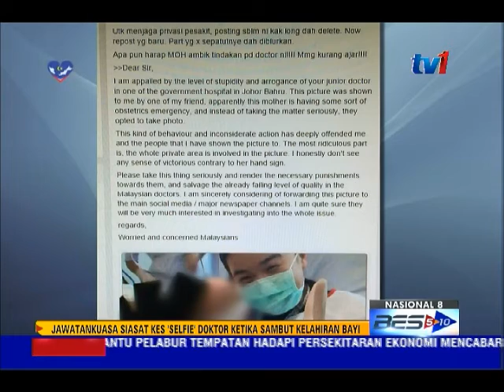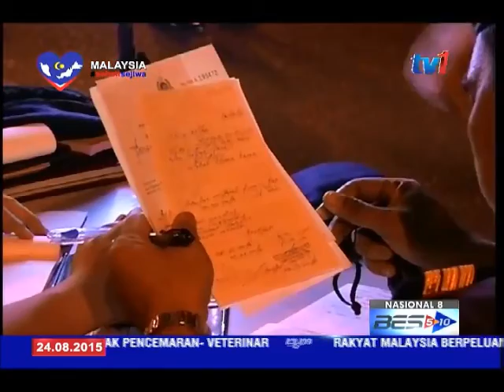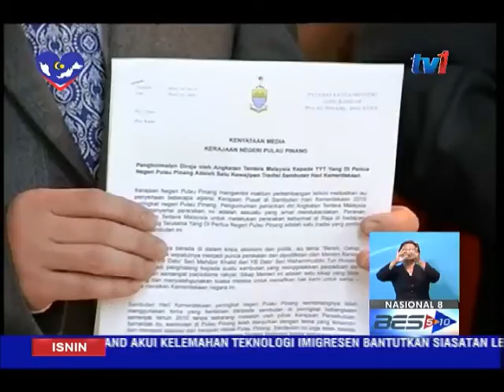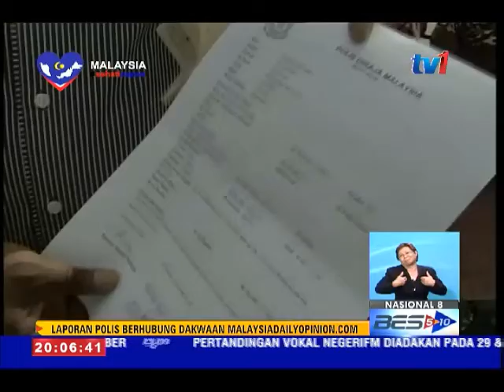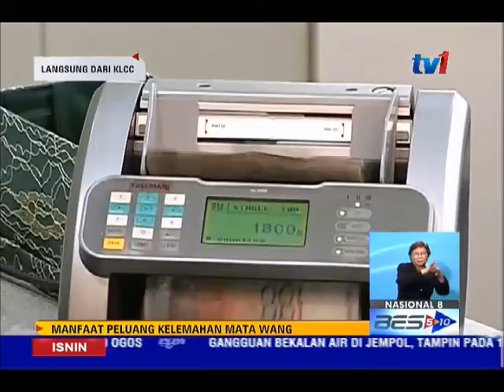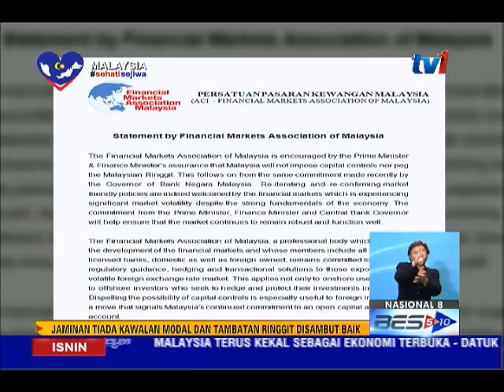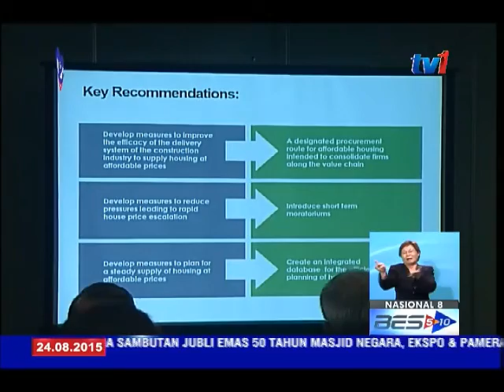NASIONAL 8 [24 OGOS 2015]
1.   GUAN ENG AKUR GUNA TEMA 'SEHATI SEJIWA'.

2.   JAWATANKUASA DITUBUH, SIASAT KES SELFIE DOKTOR SAMBUT KELAHIRAN BAYI.

3.   OP WARTA DIAKTIFKAN SEMULA POLIS, KHAMIS INI.